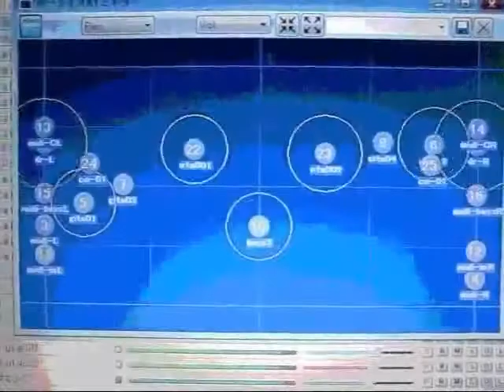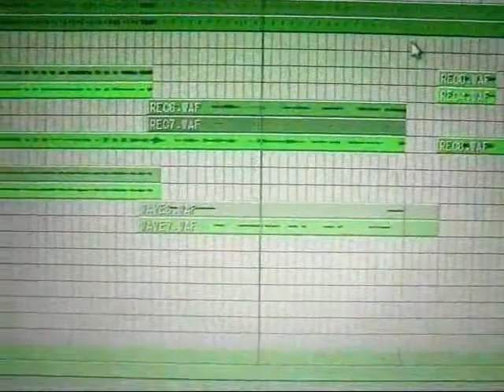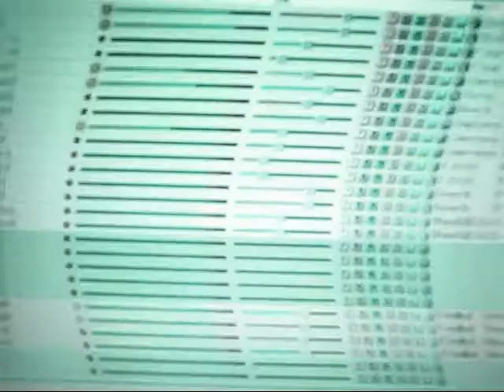今夜はブギーバック【あおにしやすきfeat にぁ】小沢健二feat スチャダラパーcover AONISHI's Arrange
にぁ.さんとのコラボです。
結構、前の作品ですが、BODI250さんの「ブギーバック」を聴き、感銘を受け、僕も公開することにしました。
BODI250さんのブギーバックには敵いませんが、よかったら聴いてください。
もしかしたら、知ってる方もいるかも（笑）
BODI250さんのブギーバックはこちら↓